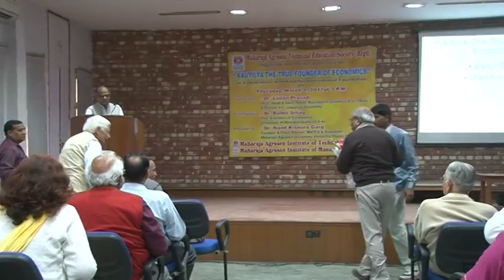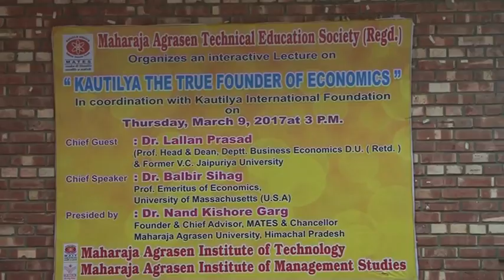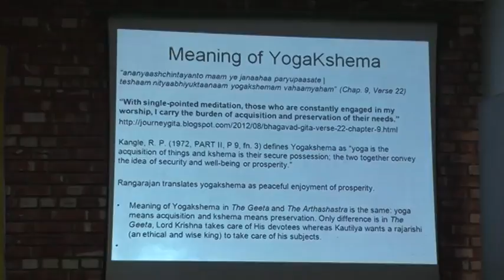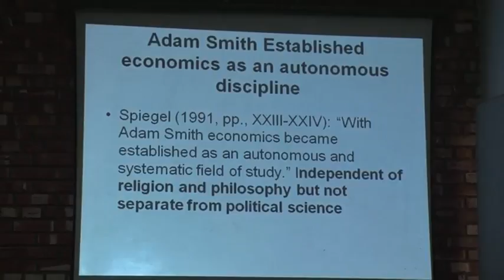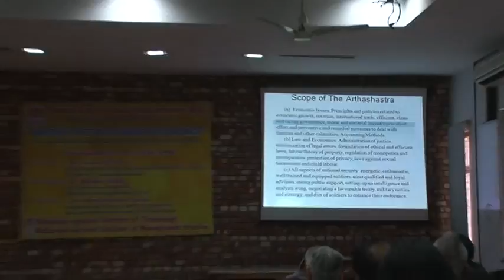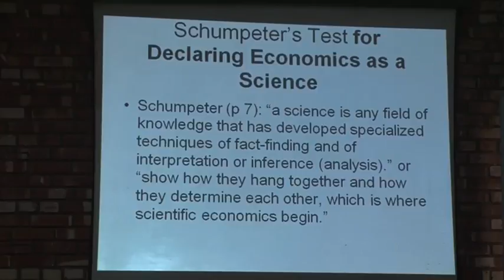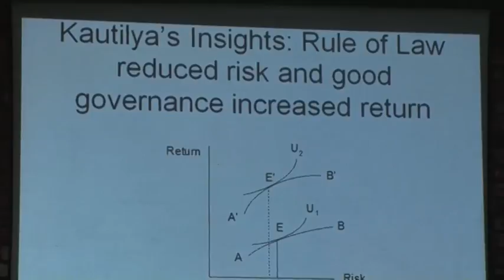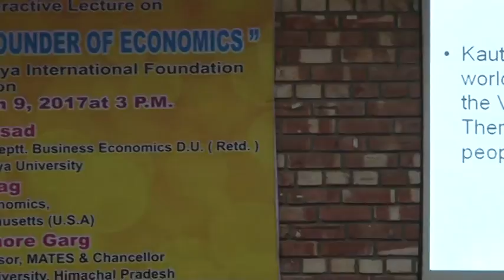Lecture by Dr. DALBIR SIHAG, 09-03-17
Lecture  by Dr. DALBIR SIHAG